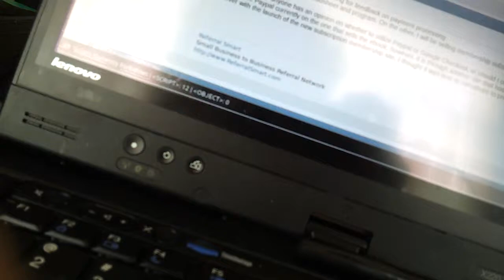Bird nipping on water bottle.